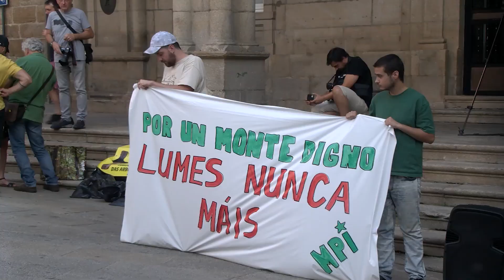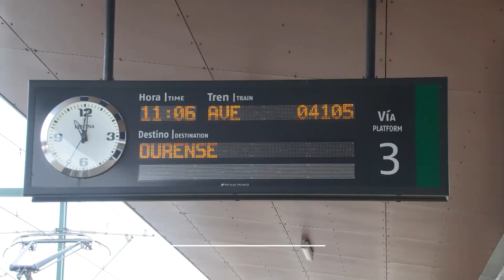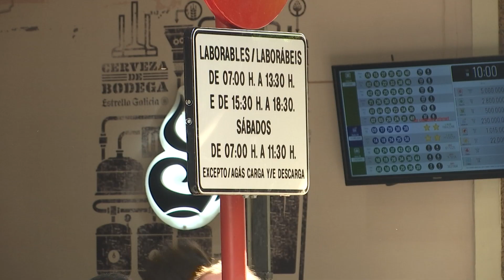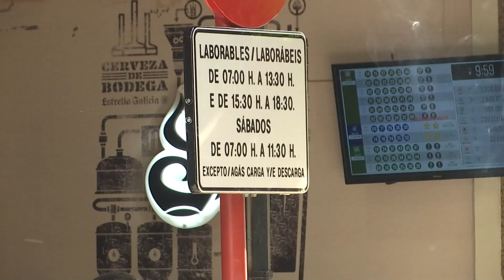Noticias Ourense 22.7.22